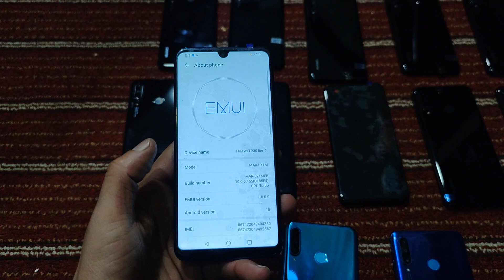Huawei P30LITE stock arrived in very low prices condition 10/10 fresh 6/128GB 4/128GB ful ok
Huawei Stock arrived in very low prices nothing price full lash condition 10/10 condition no Skechers fresh smartphone P30LITE 4/128GB 6/128GB contact number every type of use mobiles available. app order kar sakti Hy apko tcs ki zarye Mel jayee ga